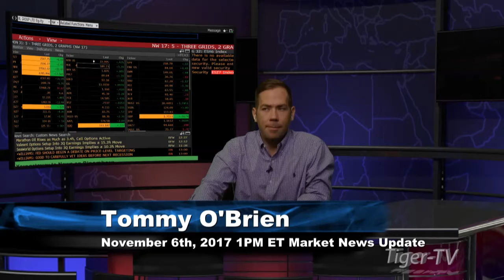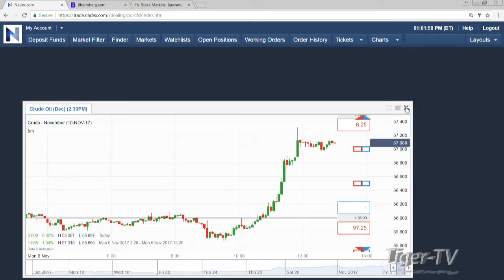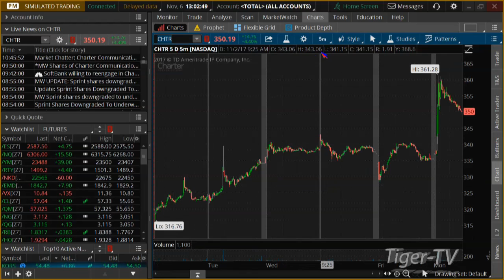November 6th 1PM ET Market Update with Tommy O'Brien on TFNN